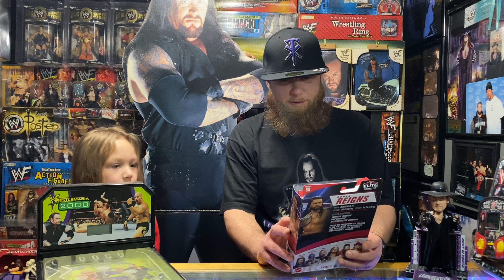Unboxing WWE Mattel Elite Series 88 Roman Reigns